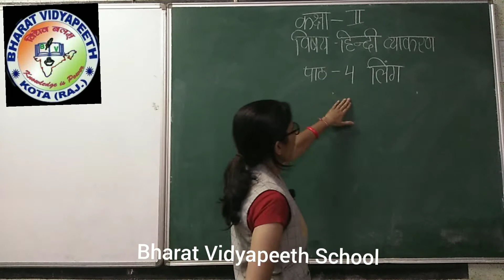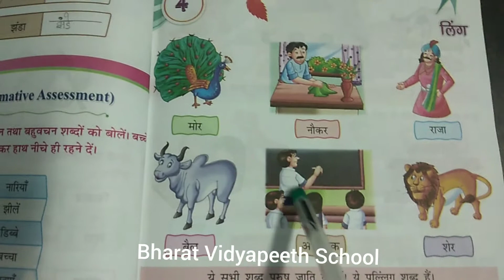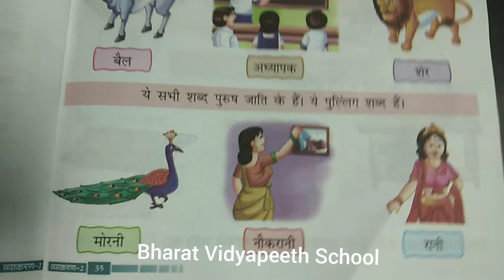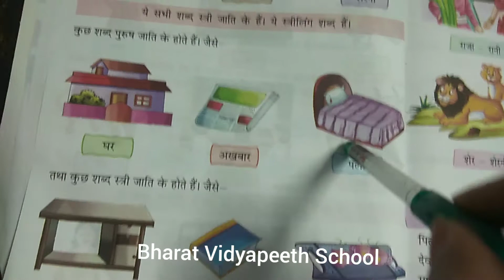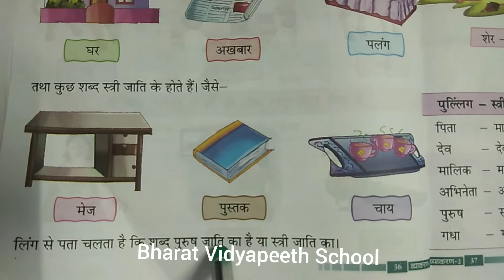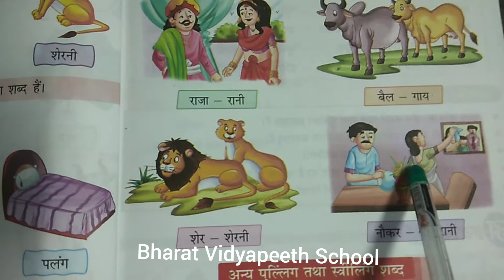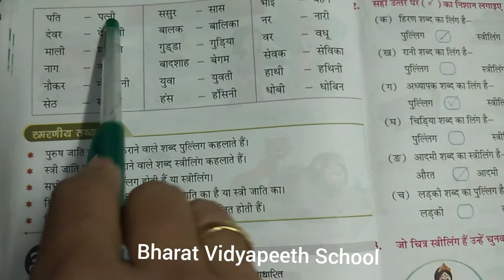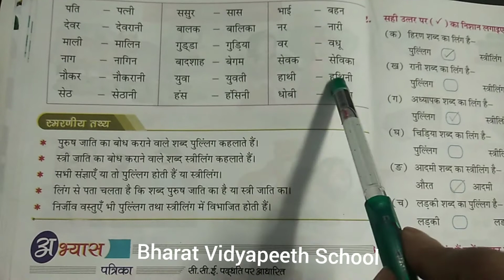Class 2 Hindi gr cha 4